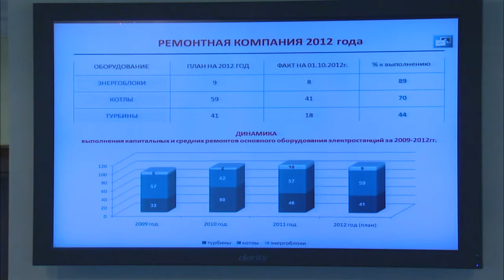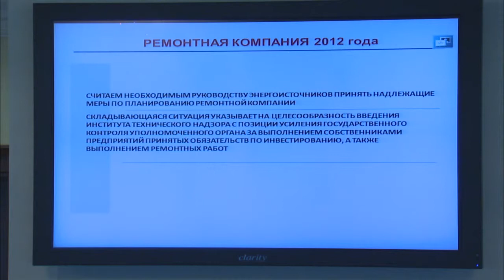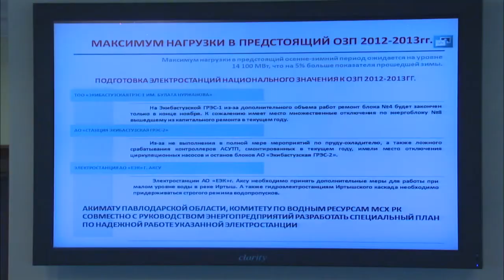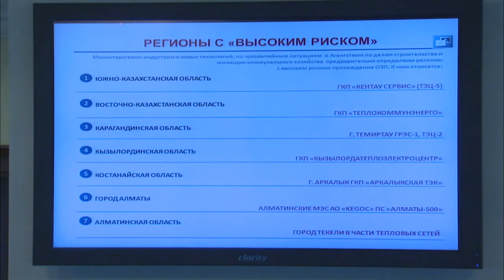Выступление Б.Джаксалиева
На заседании Правительства вице-министр индустрии и новых технологий РК Бахытжан Джаксалиев доложил о готовности энергопредприятий страны к прохождению отопительного сезона.